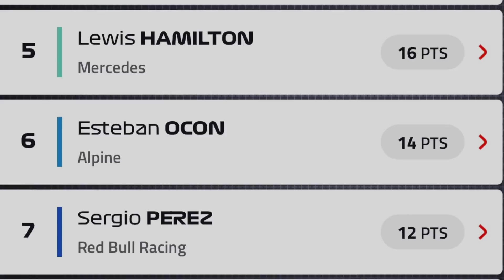Triste noticia! Mercedes se esta quedando sin esperanza! | Darius Motors.